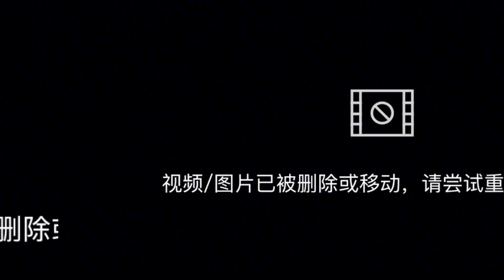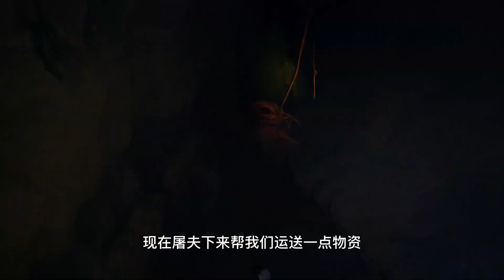中國最深洞穴，小伙下到地下920米深的地方，竟然發現了盲魚#探險中國帥帥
本频道制作的所有视频都是在确保安全的前提下拍摄的，绝对符合平台的使用政策。 中國最深洞穴，小伙下到地下920米深的地方，竟然發現了盲魚
大家好！这里是【探险中国帅帅】